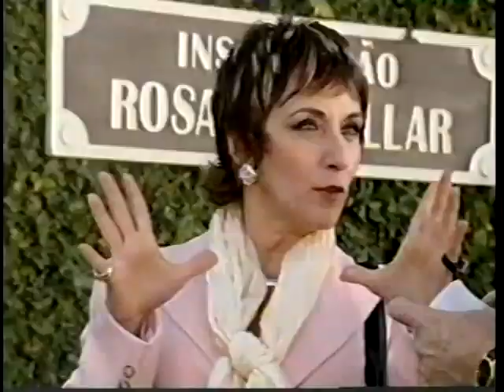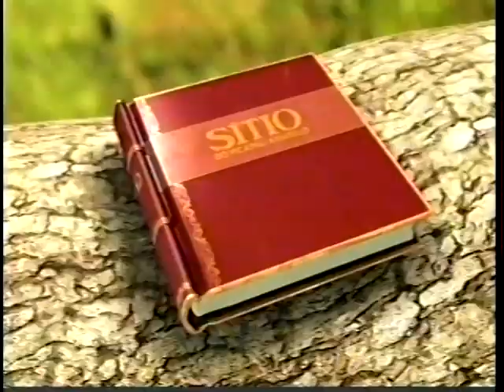Sítio do Picapau Amarelo 2005 - Capítulo 63 (Completo)